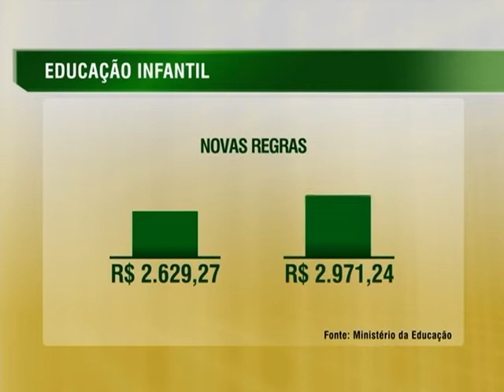Recursos para manutenção de escolas públicas de educação infantil passam por reajuste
NBR NOTÍCIAS - 05.02.15: Os recursos para manutenção de escolas públicas de educação infantil serão reajustados em 2015. A medida integra o programa Brasil Carinhoso e tem como objetivo criar condições para que prefeituras e o Distrito Federal possam manter atividades, pagar salários e quitar outras despesas.